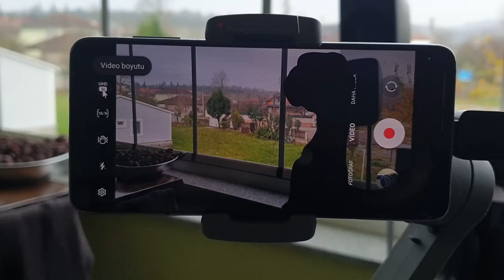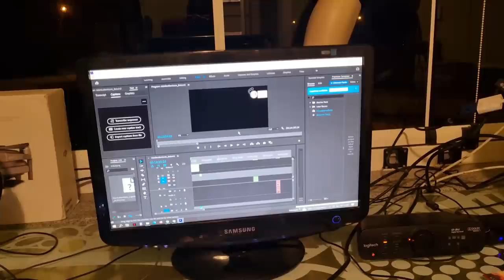YOUTUBE'A DEVAM EDEBİLECEK MİYİZ? BUDA MI BAŞIMIZA GELECEKTİ? (Şehirden Köye Göç, Köy Hayatı)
Şehirden köye göç ettiğimizden beri en karamsar anlarımızı yaşıyoruz diyebiliriz.

Şükür sağlığımız yerinde, ailemiz birliğini ve sevgisini koruyor ama bu konuda olan olumsuzluklar artık canımızı çok sıkmaya başladı.

Biraz dertleşme videosu oldu bu can dostlarımız.